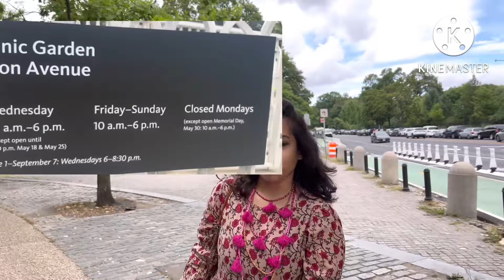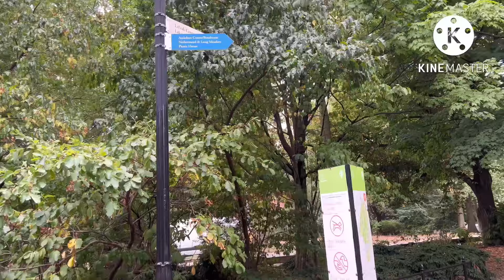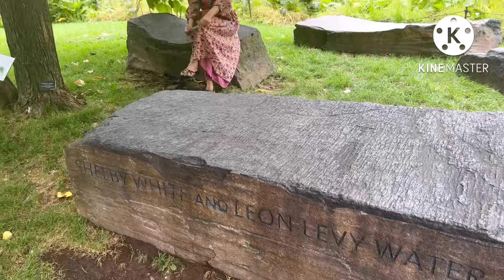OMG The Place!! Where We Went Today ??!!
To know please Watch our full vlog Because It Gonna Be Very Funny Vlog 🤩🤩

Edited By: Dr Raisa Mubarok
Shoot : Nusrat Sultana
Special Thanks To : Rumkey Apu
Camera: IPhone 13 Pro Max